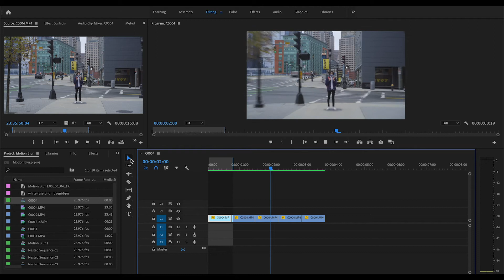CINEMATIC Timelapse Motion Blur in 1-MINUTE | Adobe Premiere Pro Tutorial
In this quick tutorial, I'll show you how to make your timelapse footage look more CINEMATIC with motion blur. Here's how in Adobe Premiere Pro in 1-minute.

Need some new gear? Check these out below!!

Sony A6400
My favorite 35mm lens
CHEAP Vlogging Lens
My drone- DJI Mini 2 fly more combo
Ring Light
Gorilla pod
The BEST Camera Bag imo
Mini RBG Lights
Affordable, Quality Tripod
Vlogging Mic
Affordable Slider for Beginners